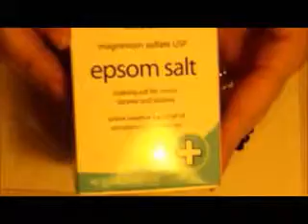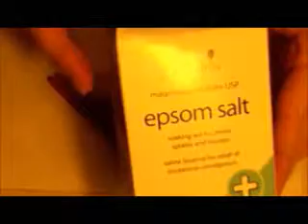melted snowman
Easy inexpensive Christmas Ornament